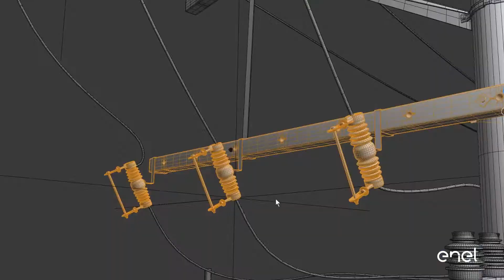SPdoFuturo | Urban Futurability - Conheça a Vila Olímpia Digital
Os heads Bruno Cecchetti e Silvia De Francisci comentam o Urban Futurability, projeto de inovação que está sendo implementado neste momento na Vila Olímpia, em São Paulo.

A iniciativa prevê a instalação de tecnologias que nos permitirão integrar a rede elétrica com equipamentos de telecomunicação, iluminação pública e até mesmo semáforos.

Neste momento, o nosso time está preparando o enterramento de parte da rede elétrica do bairro, que já conta com uma tecnologia de sensoriamento que nos permite realizar o monitoramento à distância e gerar dados para análises futuras sobre causas e impactos de ocorrências.

Para saber mais sobre as entregas do Urban, acesse